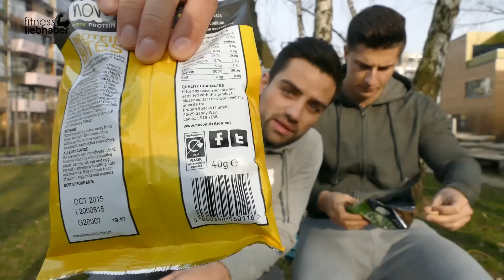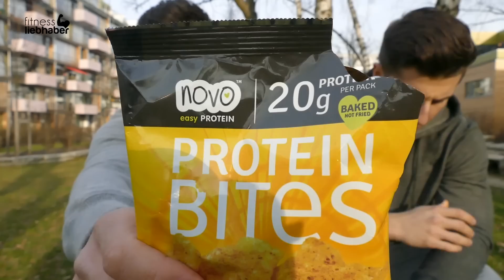Produkt der Woche // Protein Bites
Die Fitnessliebhaber testen die Protein Bites, ein super Snack für zwischendurch oder einfach nur überteuerter Mist? Seht euch den Test an!